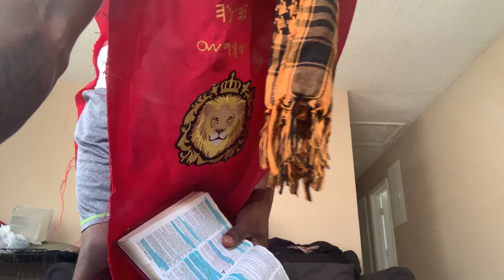Various topics flowing in the spirit Part 3